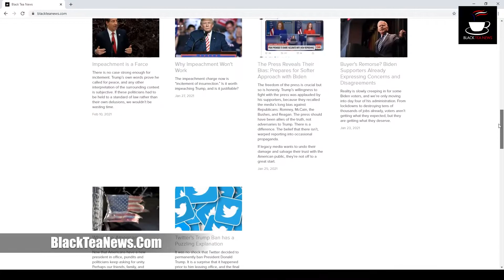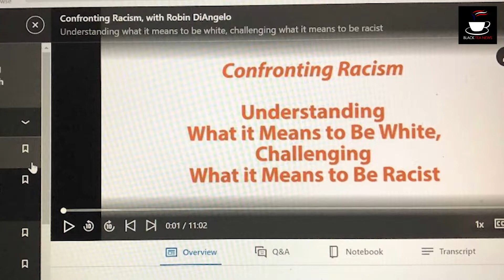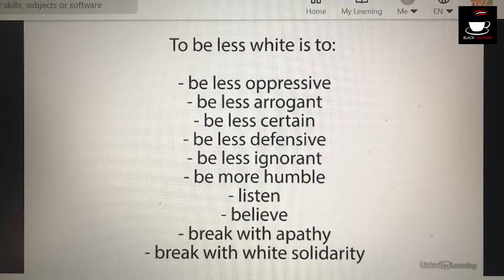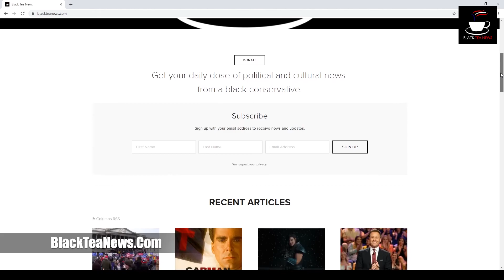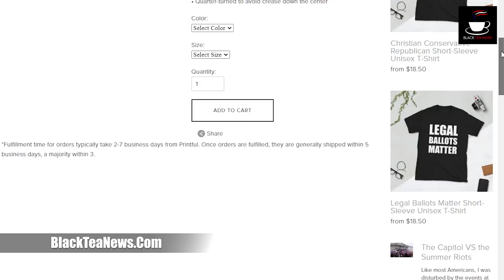Be Less White: Woke-A-Cola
Former President Trump tried to warn Americans about "anti-racism" which is flat-out racism against white people. On the debate stage, Biden pretended that no one was teaching against white people. Chris Wallace called it "sensitivity training."

Now, corporations like Coke-a-Cola are teaching their employees to be "less white."